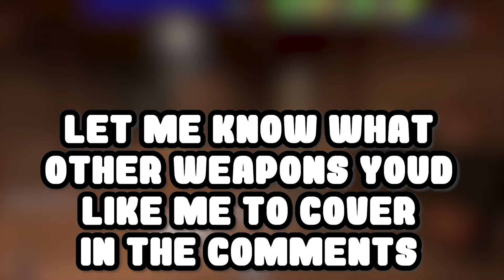The Fast and The Big Earner [TF2 Gameplay]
The Big Earner, a speedster weapon in tf2. It's just fun being nothing but speed getting chain stabs. So I wanted to give you guys a little funtage of me using this weapons I hope you all enjoy
Special to TheRoozler (other voice in the video) in helping to make this video